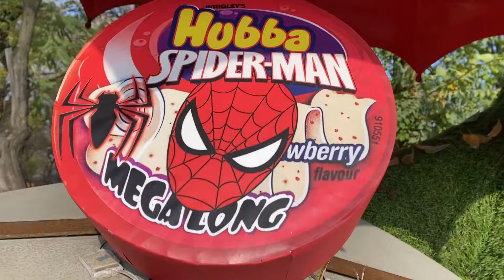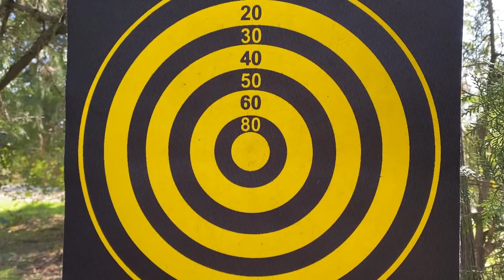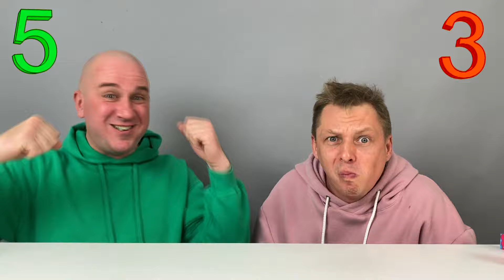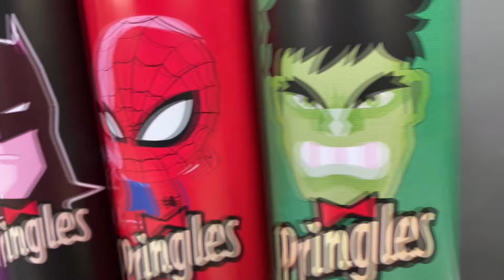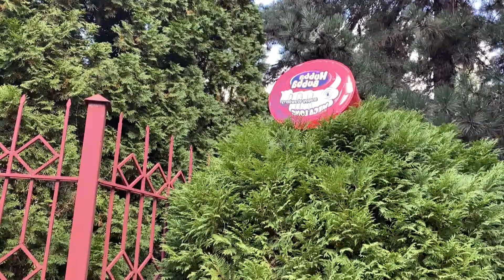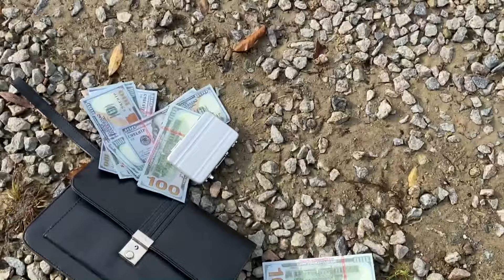Mystery GIANT Superhero Hubba Bubba Challenge 풍선껌 푸드 챌린지 ASMR Mukbang by OM NOM